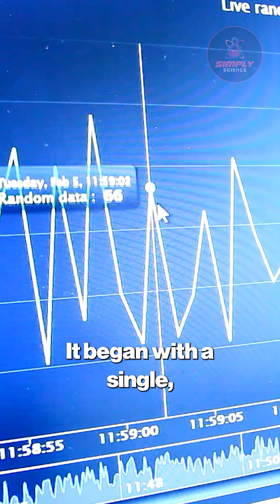3I/ATLAS Mystery Shocks Space Observers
3I/ATLAS Mystery Shocks Space Observers

A sudden spike from 3I/ATLAS has shocked astronomers worldwide! On October 28, 2025, space observatories including STEREO-A, SOHO, and GOES-19 detected an unprecedented surge in brightness, triggering alarms across the astrophysics community. Experts like Karl Battams and Quanzhi Ye confirmed the anomaly, noting the object’s brightness doubling in mere days. With ground-based telescopes unable to track it due to the sun’s glare, space-based instruments became our only eyes on this mysterious visitor. What could this mean for our understanding of the solar system and interstellar objects? Watch as we break down the science behind this extraordinary cosmic event.

Simply Science is a subsidiary of Videofy Studios, an AI-driven video production company focused on smart, educational, and digital content creation. Using advanced artificial intelligence, we produce clear, explanatory videos about science, space, and technology — designed to inform, inspire, and make complex ideas easy to understand.

This content was created using AI-assisted tools and may contain inaccuracies or simplifications. It is intended for educational and explanatory purposes only. Simply Science and Videofy Studios are not responsible for outcomes based on this content. For verified scientific information, always refer to original research and trusted sources.